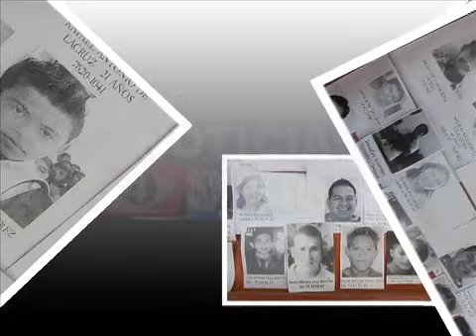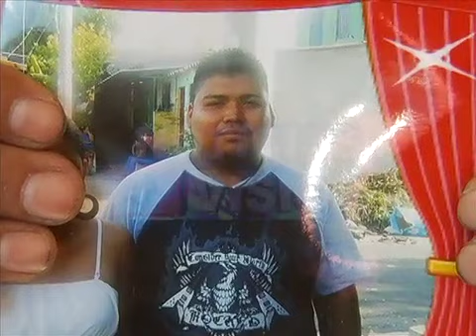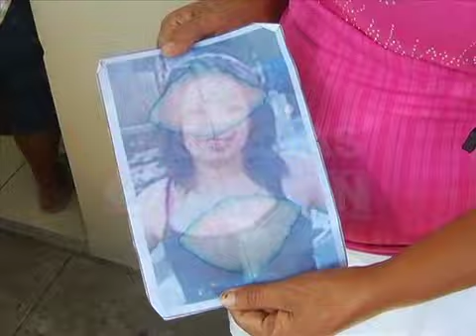La FGR afirma que a diario "Dos personas desaparecen" @haragontcs nos cuenta más.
A diario decenas de personas llegan a medicina legal para conocer si existen cadáveres con las características de sus seres queridos, aquí los detalles